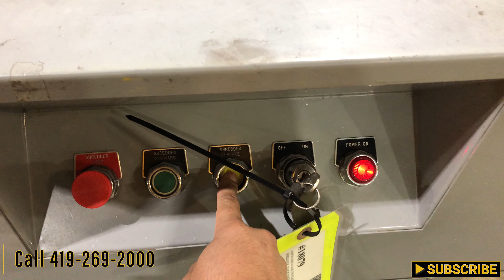AMERI-SHRED AMS-750 INDUSTRIAL PAPER SHREDDER: STOCK #180797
AMERI-SHRED AMS-750 INDUSTRIAL PAPER SHREDDER: STOCK #18079

Machine Specifications

SERIAL 1910071-A
MODEL AMS-750
SHRED CAPACITY 5/16"
CAPACITY 800 TO 1000 LBS PER HOUR
SPEED 67 FPM
INFEED CONVEYOR 16" WIDE
THOAT OPENING 16" W
TABLE 70-1/2" L x 19-1/2" W
DUMP HEIGHT 45" H

YO-BROS EBAY STORE:

YODER BROTHERS AUCTION: